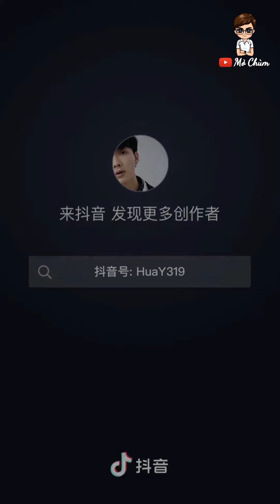Hôm nay em mệt rồi lại đây cho anh ôm cái nào